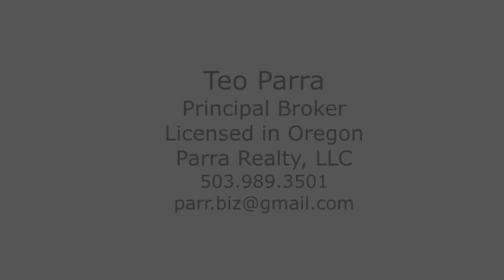Spacious Traditional home in Woodburn - 1045 Marcel Dr.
Beautiful home on a large corner lot. 3 bdrm/1 bath. Room for your garden/fruit trees. Natural light, large great room, updated bath. Listing by Teo Parra with Parra Realty.